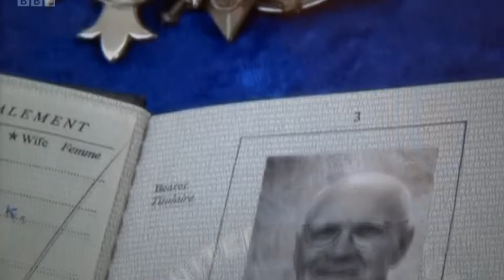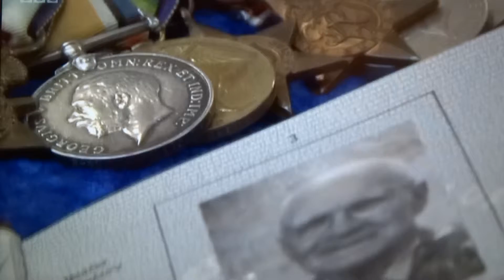Major Robert Collie medals sell at Eastbourne Auction Rooms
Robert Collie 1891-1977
Born in Scotland, the son of a Distillery worker Robert Collie started work at the age of 14 with his father at Glenlivet. At 18 he joined the Army as a Private in the Gordons and travelled to the Himalayas crossing the border to defend India against China and The Afghans. By December 1914 he was back in France fighting at the Somme and transferred to The Argyle & Southern Highlanders.
Badly wounded in the stomach and left for dead in a pile of bodies at Passchendaele, he was spotted twitching by a Sikh doctor. Making a full recovery, he re-joined his army unit.
Both his brothers lost their lives in the WW1 and his sister was killed during an Airship raid on Fleet Street in London.
After WW1 he was commissioned to work in India receiving an MBE for pulling out a man in a Calcutta fire.
Returning to Burma for WW2 he later ran an Italian prisoner of war camp at Dehradun
Both Boxing and India billiards Champions Mentioned in WW1 WW2 in dispatches he left the army in 1945 to work in the War Department as Major (turning down the offer of acting Brigadier)